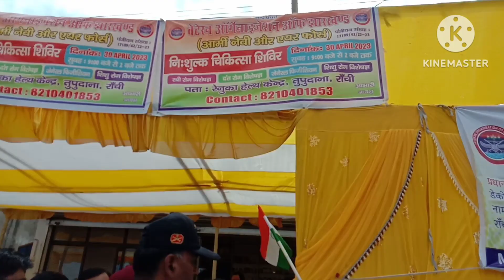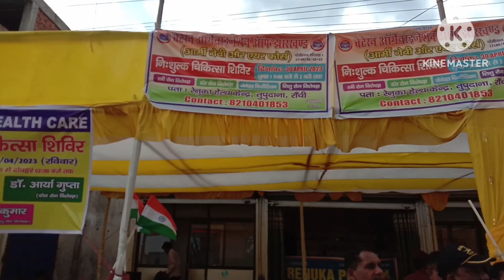Veteran organisation of jharkhand @@@@@🙏🙏free medical Camp Dt 30/4/23 Ranchi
veteran organisation of jharkhand free medical Camp @@@Tupudana Hatia Ranchi jharkhand